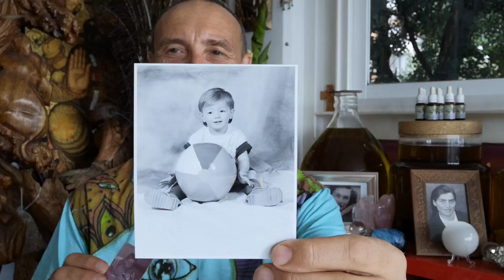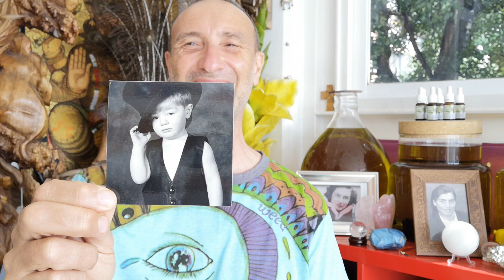How to massage pain, illness and stress out of your body with Crystals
Join Mark Bajerski in Canada & Spain 2020 for the Pure Energy Healing Academy Courses:

Mark Bajerski's  new E-Book: From My Heart To Yours

Mark Bajerski has each moldavite on his website checked with a Genuine Meteorologist before he begins his Pure Energy Healing Work on each piece. See video below:

If you like the music in this video simply follow this link to hear the full version:

The Heart That Gives Is Always Full – This is one of Mark Bajerski’s principal philosophies in life and one that he truly practices in his everyday living. Mark’s aim is to always empower, uplift and help people to their spirits, transforming their low energy levels into a high healing vibration.